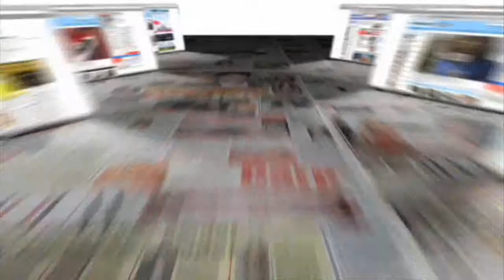Job Hoegée langstzittende raadslid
Veel aandacht in de landelijke pers afgelopen weekend voor Job Hoegée. Het 77-jarige SGP-raadslid uit Nieuwegein is de langstzittende van het land. Hoegée begon als raadslid in 1958 in het dorp Vreeswijk en zit nu dus 51 jaar in de raad. Hij denkt nog niet aan stoppen. Alles gaat hem nog goed af. Dus Hoegée hoopt na de verkiezingen opnieuw vier jaar raadslid te kunnen zijn.